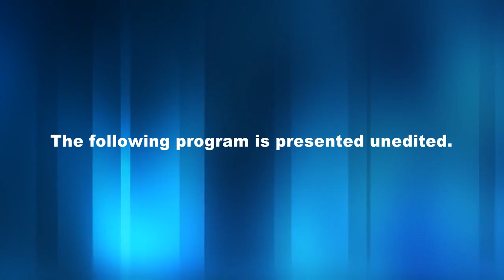Brookfield MA Meet the Candidates Night 4-19-16